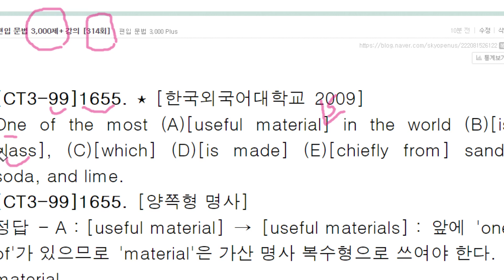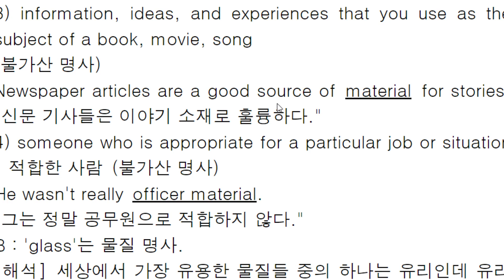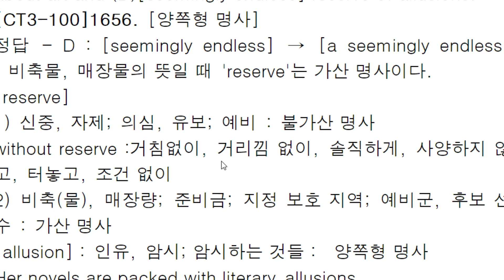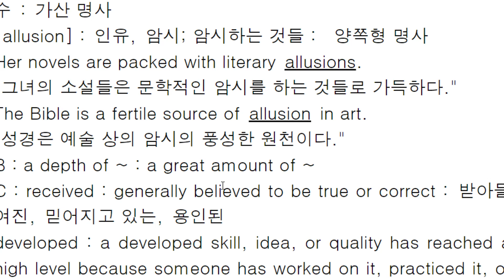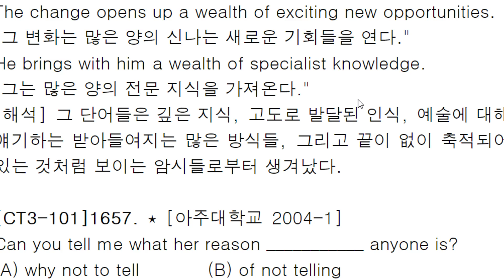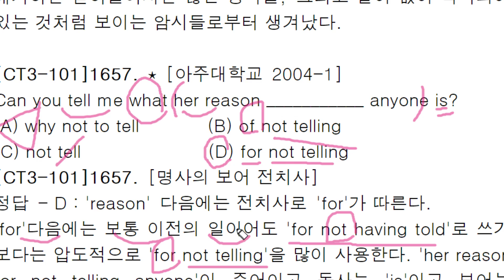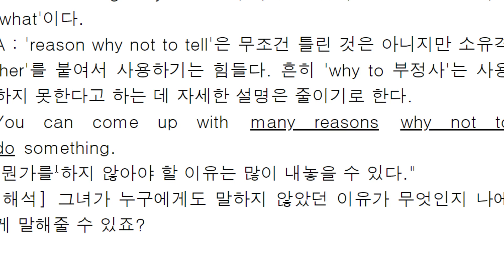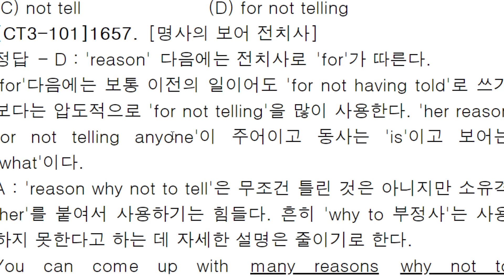편입 문법 3,000제+ 강의 314회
양쪽형 명사 종합 문제
명사의 보어 전치사 종합문제